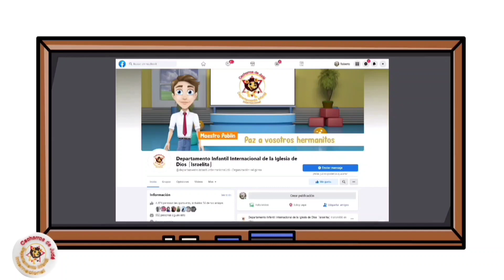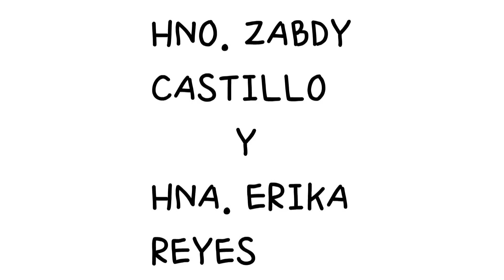Priscila una Predicadora del Evangelio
Historia Bíblica Animada lección 11 para el sábado 17 de diciembre de 2022